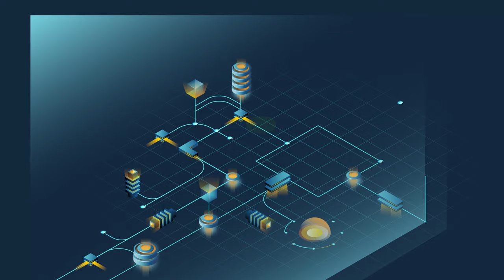Stand up to future challenges with NetSecOps